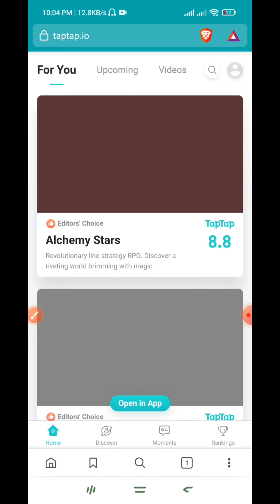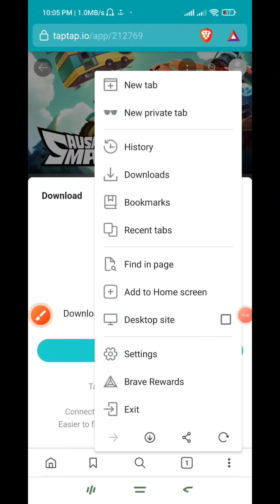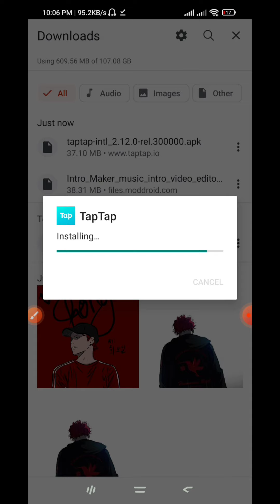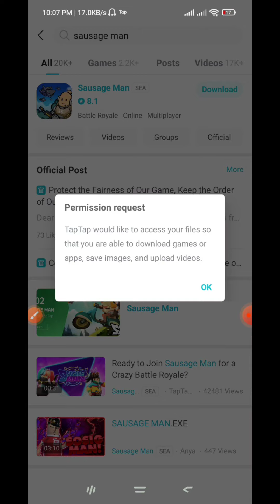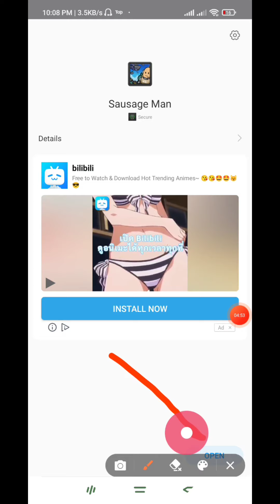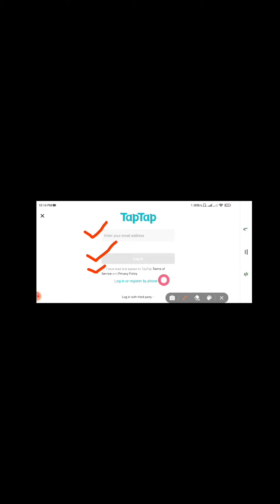How to install Sausage Man (Legit 100%) Step-by-step Guide, easy tutorial